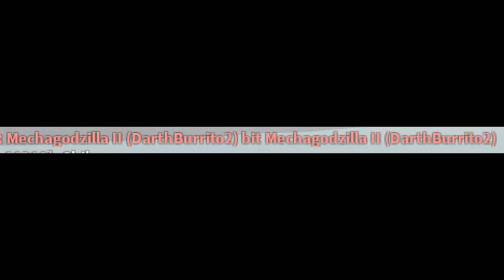NEW KAIJU OUT CALLED....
This is a massive kaiju universe glitch that is actually messing up gameplay! DO NOT use finger missiles in combat or air only if you know that you will hit or not damage yourself